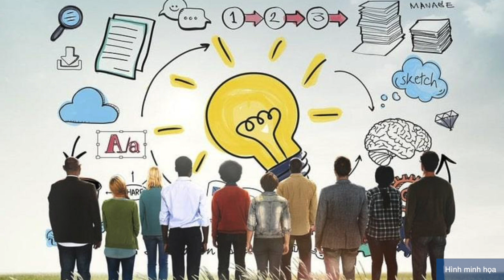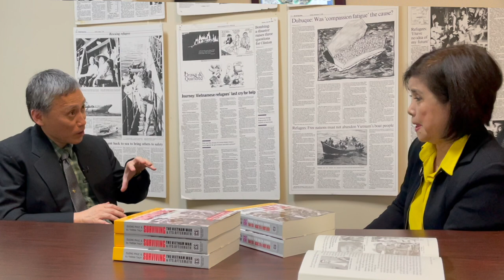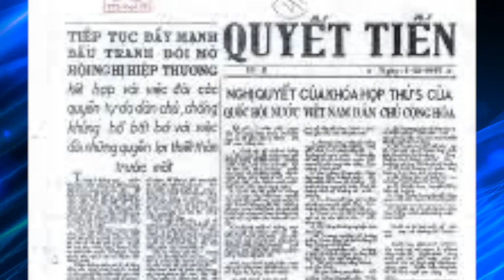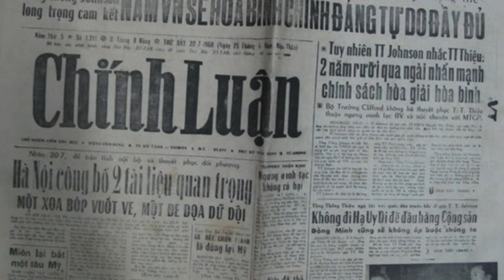Phần 4-50 Years After The Fall of South VN với Ký Giả Vũ Thanh Thủy